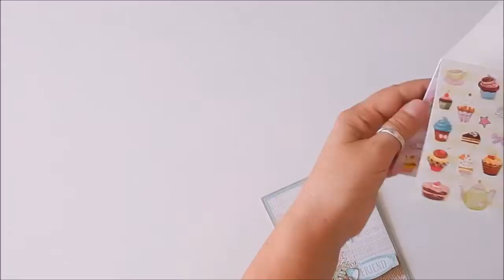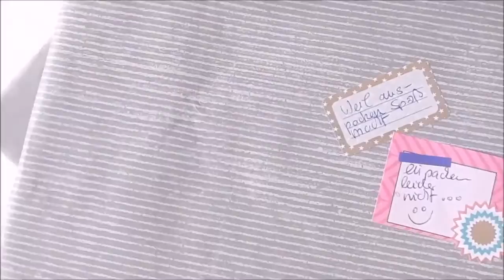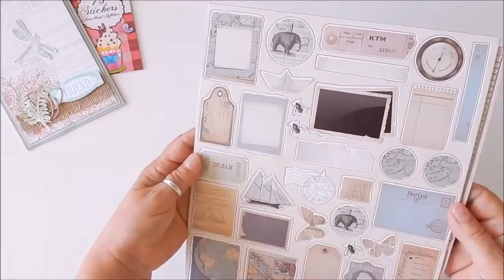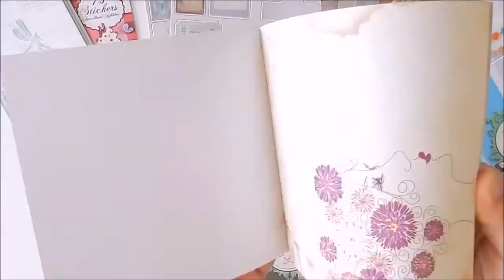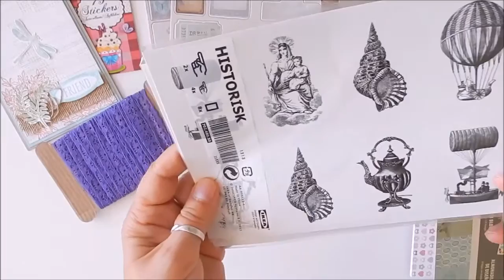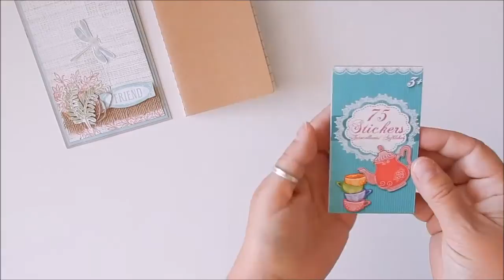...Meine megaaaaa tolle Ü-Post von der lieben Anjaaaaa :) ...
…heute zeige ich Euch ♡  eine megaaaaa tolle Ü-Post
von der lieben Anjaaaaa :) ✯‿✯
...vielen lieben Dank :) für die megaaa tollen Sachen ich bin ganz begeistert und freue mich immer noch sehr darüber :) liebe Anja ♡ ...

...hier findet ihr den BastelKanal von der lieben Anja ♡ ...

Hintergrundmusik:
 YouTube Audio Bibliothek oder
 Kevin McLeod oder
 Circle of the Alchemists